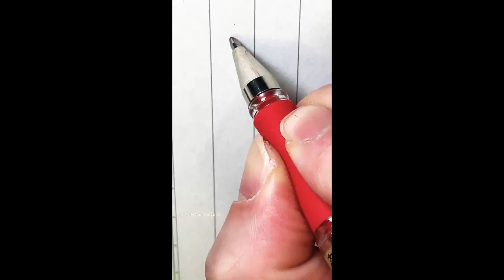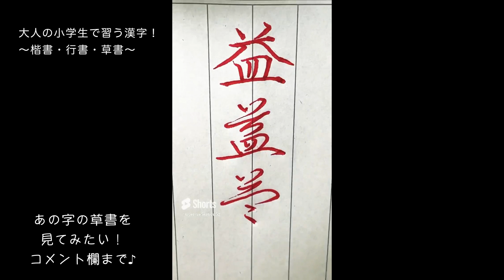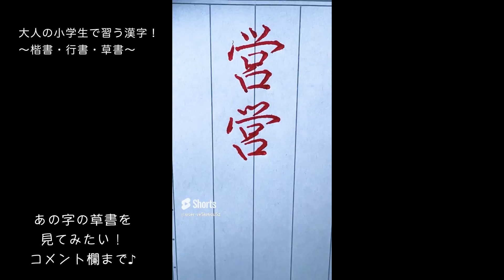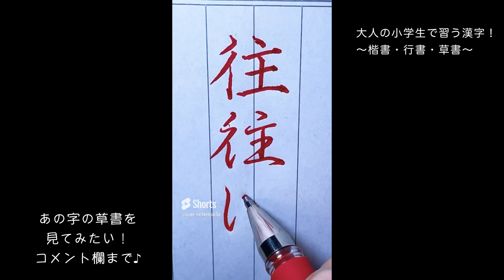初心者のためのボールペンで書く大人の小学生で習う漢字〜楷書・行書・草書〜【064】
ショート動画“大人の小学生で習う漢字！“シリーズの641〜650をまとめてみました！
小学生で習う漢字を、楷書・行書・草書で書いていきます！

▼Amazonで確認！
下敷き　※一般で使用する推奨品です。

▽楽天で確認！